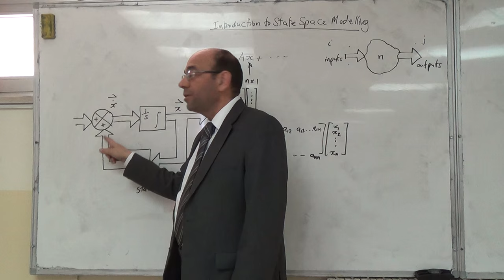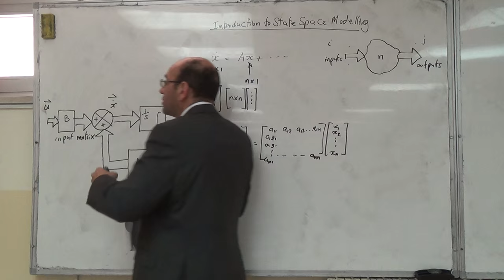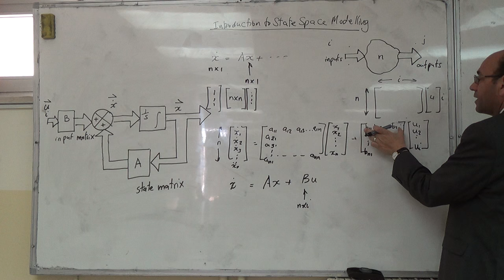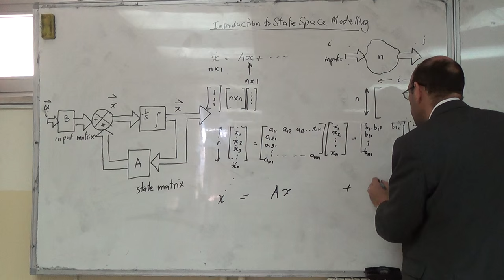The Input Matrix (B), 17/2/2016